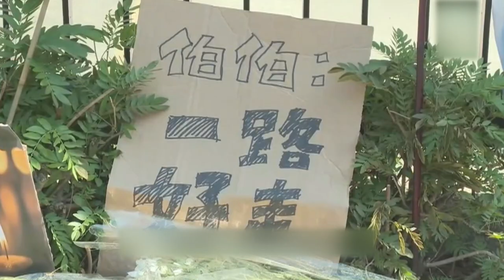罗伯儿子真情流露 悼念父亲